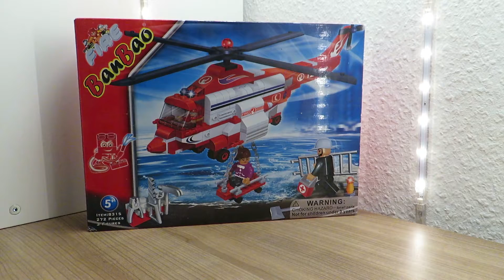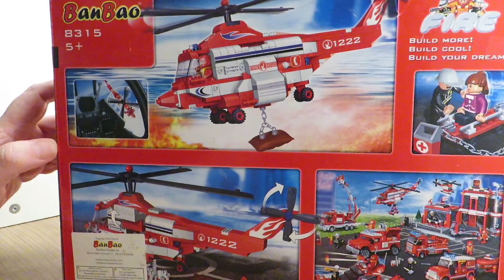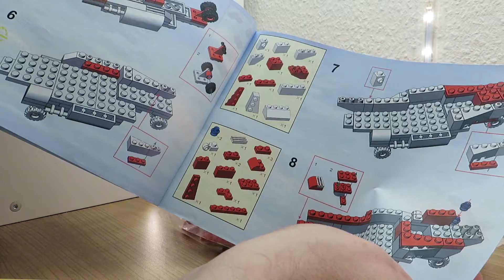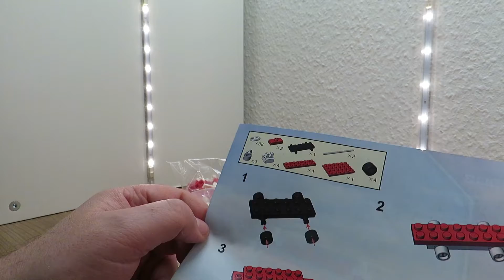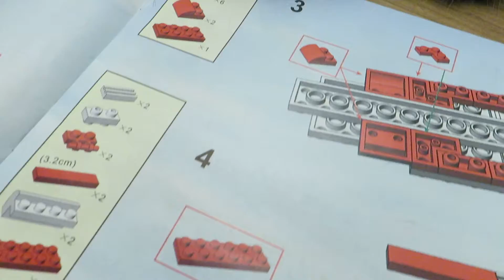Banbao - Fire Rescue Hubschrauber und kleiner Rundgang - Review auf Deutsch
Heute zeige ich erst einmal meine Regale und was sich schon so alles angesammelt hat. Danach geht es dann mit dem Fire Rescue Hubschrauber von Banbao weiter. Banbao überzeugt mich auch mit dem zweiten Set nicht 100 Prozentig. So ist der Hubschrauber in Ordnung, aber die Figur bekommt man nicht in den Hubschrauber und es ist einfach nicht perfekt durchdacht.

Dieses Set bei Amazon* (witzigerweise mit Figuren ohne Beine)
Banboa Sets bei Amazon*